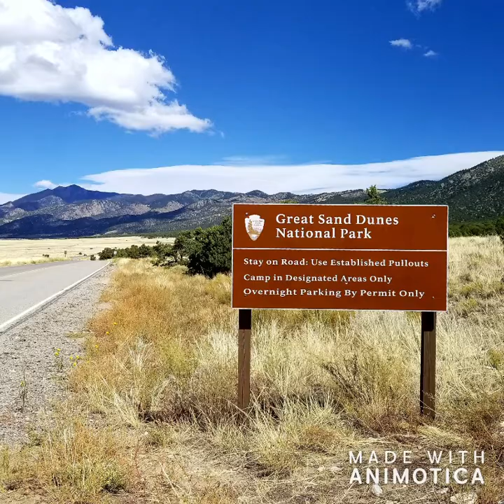Colorado Roadtrip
A trip to RMNP,,,Black Canyon of the Gunnison and Great Sand Dunes National Park...2019...Enjoy!...☮